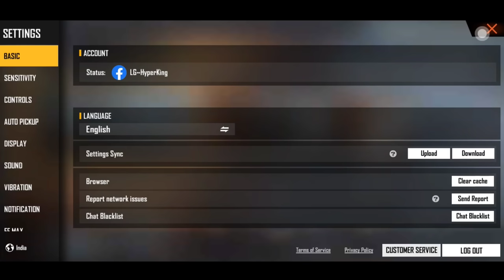Vibration Setting Free Fire | Free Fire Pro Player Setting 2022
1. Garena Free Fire Indonesia
2. Garena Free Fire Brazil
3. Garena Free Fire India
4. Garena Free Fire Singapore
5. Garena Free Fire Thailand
6. Garena Free Fire Nepal
7. Garena Free Fire Pakistan
8. Garena Free Fire Bangladesh
9. Garena Free Fire Europe
10 . Garena Free Fire Russia

free fire settings kaise kare
raistar settings
new setting
free fire pro player setting 2022
pro settings
pro player ki settings
poco x3 free fire sensitivity
control setting
settings
ajjubhai settings
poco x3 pro free fire test
custom hud settings
pro setting in free fire
free fire 3gb ram headshot settin
free fire auto headshot settings 2022
free fire headshot setting 2gb 3gb ram
desert eagle headshot setting
new one tap headshot settings

ff setting control

free fire ka setting

ff setting

free fire ki setting kaise karen

fifa setting

setting

free fire sitting

फ्री फायर सेटिंग